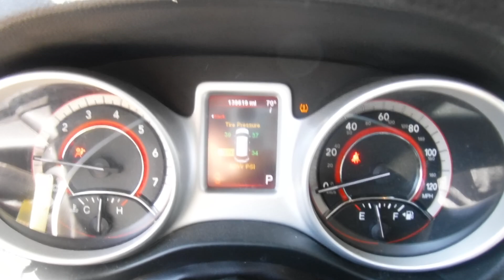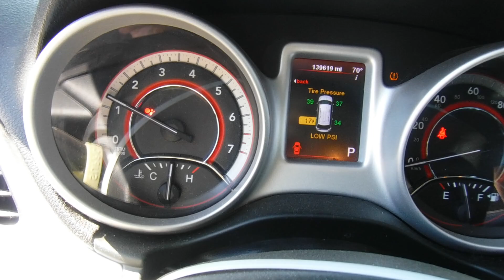S0785B 2011 Dodge Journey